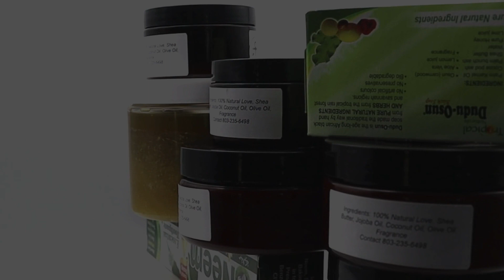Welcome to the Essentials of Maat Family. Experience the Healing Touch of Nature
Handcrafted natural skincare and haircare products made with love.  We use only the finest natural ingredients to nourish your body and soul. Explore our line of shea butter, black soap, body scrubs, and hair oils. Coming Soon!

BG Promotions, Inc.